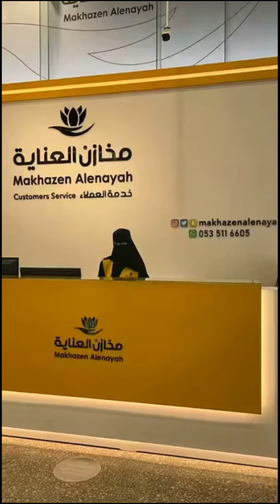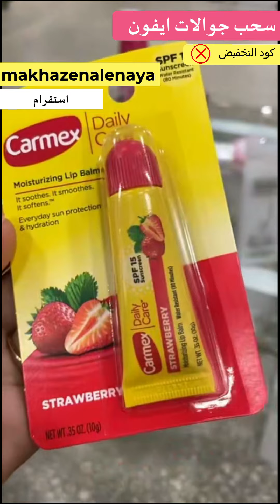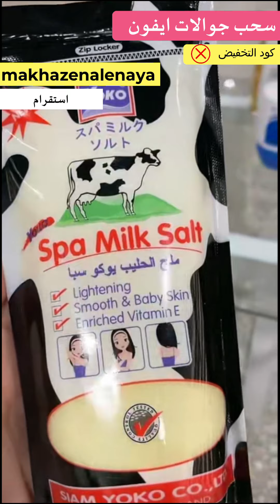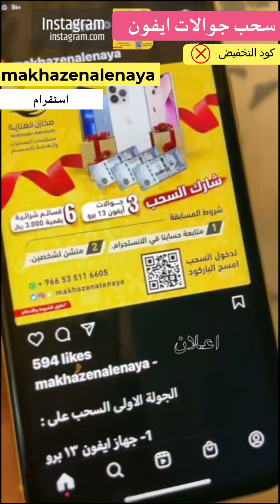اعلان سوالف هيون لـ مخازن العناية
موقع مخازن العناية

اتمنى المقطع يعجبكم
لاتنسى الاشتراك واللايك